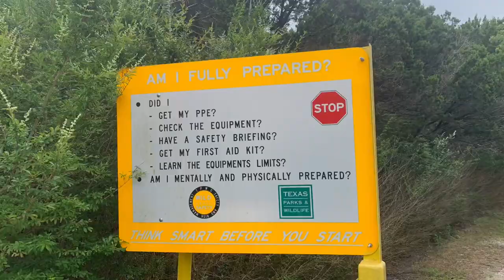A Walk in Cleburne TX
Nice hike at Cleburne State Park. Enjoyed the Perimeter Loop. It’s about 10 miles but I cut it short at 6.5.  Lots of ups and downs to enjoy.